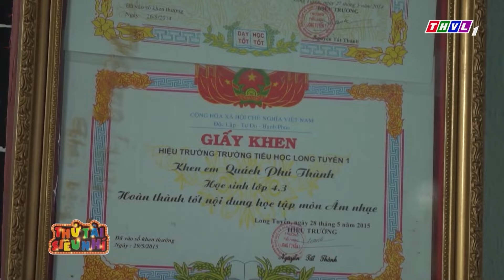CÔ BÉ TÓC XOĂN Đầy Cá Tính Cất Giọng Hát TỰ TIN Khiến Cả Trường Quay ĐỨNG HÌNH 10 GIÂY | THVL